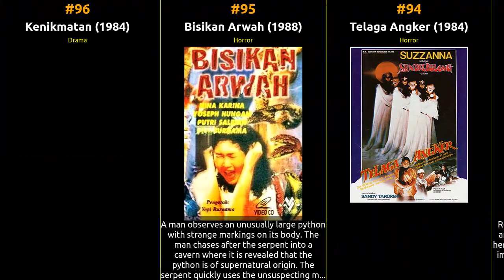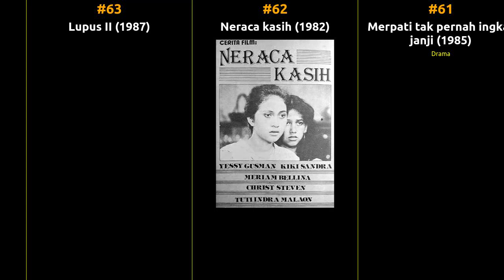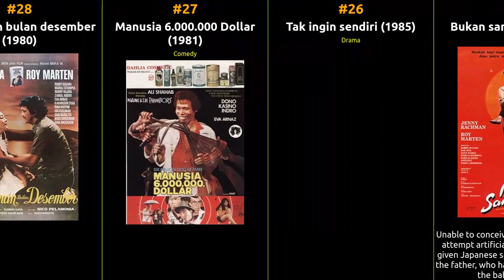🇮🇩 🇮🇩 🇮🇩 Top 100 Movies of 1980s from Indonesia 🇮🇩 🇮🇩 🇮🇩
🕰️ In this episode, we dive into the cinematic history of Indonesia from the 1980s. From groundbreaking masterpieces to beloved crowd-pleasers, this list celebrates the diversity and excellence that define each era. Whether you're a cinephile or just looking for your next movie night pick, our recommendations are sure to satisfy your cravings for captivating storytelling and exceptional filmmaking.

1 Tjoet Nja' Dhien
2 Saur Sepuh: Satria Madangkara
3 Sunan Kalijaga
4 Budak Nafsu
5 Saur Sepuh 2: Pesanggrahan Keramat
6 Attack at Dawn
7 Perempuan dalam Pasungan
8 Pengkhianatan G30S/PKI
9 Maju Kena Mundur Kena
10 Dongkrak Antik
11 Itu Bisa Diatur
12 Cintaku di Rumah Susun
13 Naga Bonar
14 Roro Mendut
15 Sepasang Iblis Betina
16 Sunan Kalijaga & Syech Siti Jenar
17 Siluman Teluk Gonggo
18 Tiga Setan Darah dan Cambuk Api Angin
19 Djakarta 1966
20 Kejarlah Daku Kau Kutangkap
21 Raden ajeng Kartini
22 Kerikil-Kerikil Tajam
23 Bintang Kejora
24 Seputih Hatinya, Semerah Bibirnya
25 Bukan sandiwara
26 Tak ingin sendiri
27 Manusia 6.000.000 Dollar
28 Permainan bulan desember
29 Arini
30 Lara jonggrang
31 Malam Jumat Kliwon
32 Pintar Pintar Bodoh
33 Setan Kredit
34 Ken Arok - Ken Dedes
35 Bibir-Bibir Bergincu
36 Sama Juga Bohong
37 Ibunda
38 Si badung
39 Cara Hebat Ikut Penanggulangan Masalah Sosial
40 Ponirah Terpidana
41 Damarwulan-Minakjinggo
42 Lembah duka
43 Arini II
44 Pokoknya Beres
45 Senyummu Adalah Tangisku
46 Sentuhan Rumput yang Bergoyang
47 Roman Picisan
48 Keluarga Markum
49 Melodi cinta Rhoma Irama
50 Tiga Gadis Pilihan
51 Forceful Impact
52 Lupus
53 Kembang Kertas
54 Darah dan Mahkota Ronggeng
55 Detik-detik cinta menyentuh
56 Johny Indo
57 Vajra Mushti
58 Gondoruwo
59 Usia 18
60 Kadarwati
61 Merpati tak pernah ingkar janji
62 Neraca kasih
63 Lupus II
64 Kesempatan Dalam Kesempitan
65 Tahu Diri Dong
66 Please Be Patient!
67 Bayi Tabung
68 Titian Serambut Dibelah Tujuh
69 Elegi Buat Nana
70 Kristal-kristal cinta
71 Carok
72 Ranjau-ranjau cinta
73 Kemilau cinta di langit jingga
74 Menggapai matahari
75 Opera Jakarta
76 Bergola Ijo
77 IQ Jongkok
78 Saya Suka Kamu Punya
79 Dr. Karmila
80 Gadis Bionik
81 Bilur-bilur penyesalan
82 Secangkir Kopi Pahit
83 Satria Bergitar
84 Biarkan Bulan Itu
85 Ge Er... Gede Rasa
86 Double Crosser
87 Malam Satu Suro
88 Bangunnya Nyi Roro Kidul
89 Midah Perawan Buronan
90 Gadis marathon
91 Pancasona
92 Putri Duyung
93 Perempuan Bergairah
94 Telaga Angker
95 Bisikan Arwah
96 Kenikmatan
97 Lupus III
98 Sama-sama enak
99 Cinta Segi Tiga
100 Rayuan Gombal